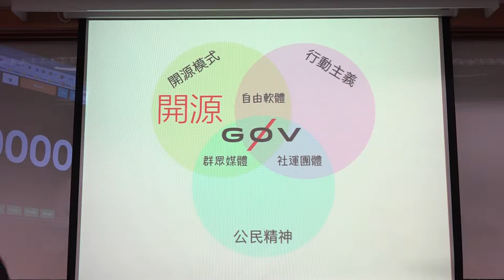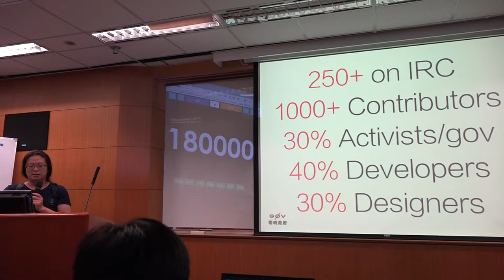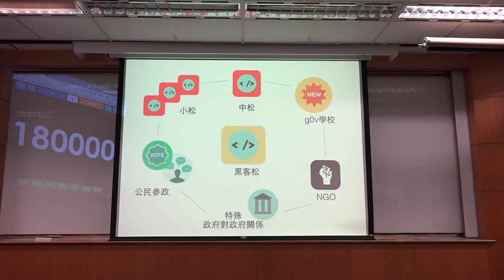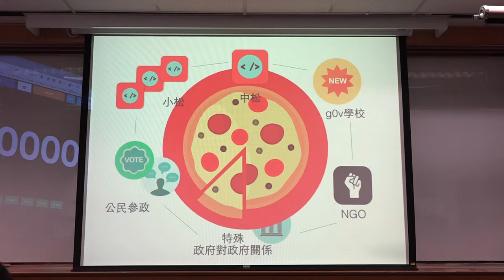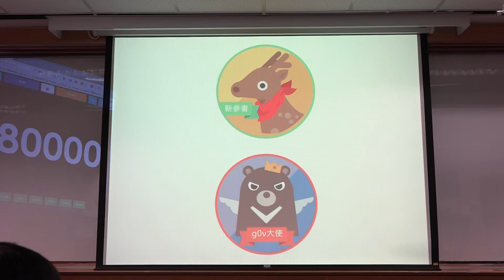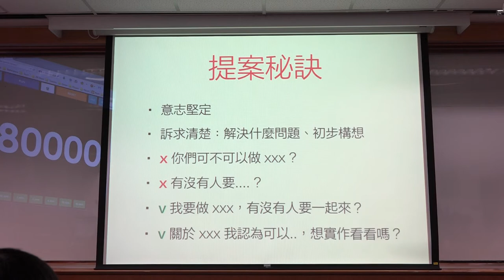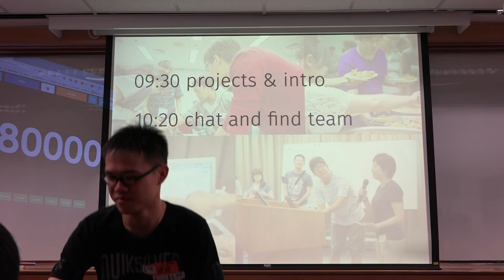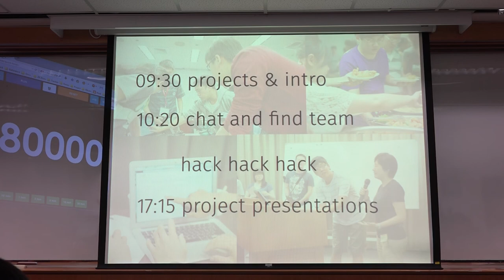g0v tw hackath9n 提案 開幕與回顧 台灣零時政府第玖次還我土地黑客松